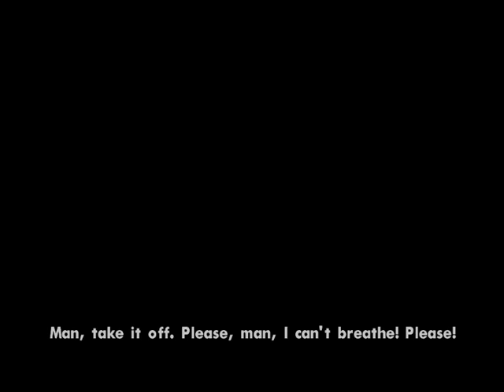Grand Theft Auto San Andreas Difficulty mod | End Of The Gang test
・All gang have AK47 so Sweet will be faster killed so go fast!